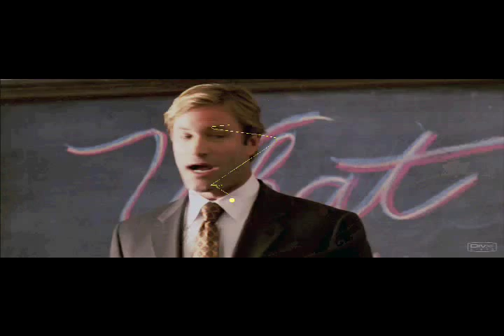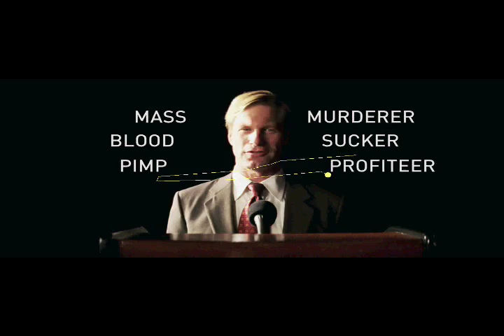Eye Tracker Technology in Action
To help advertisers up their return on these investments, Thales Teixeira conducted a series of experiments in the HBS Computer Lab for Experimental Research. The results showed that the key to success in grabbing and holding the attention of viewers lies in evoking a carefully timed mixture of surprise and joy.